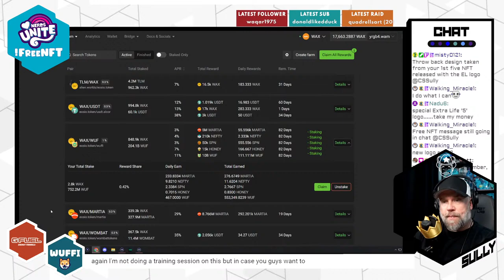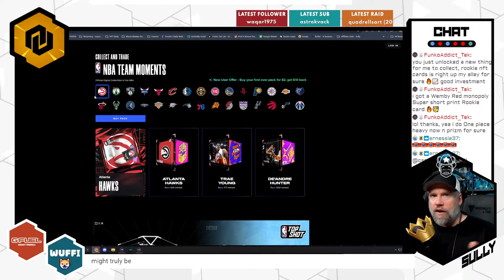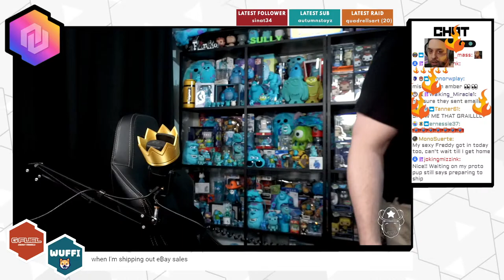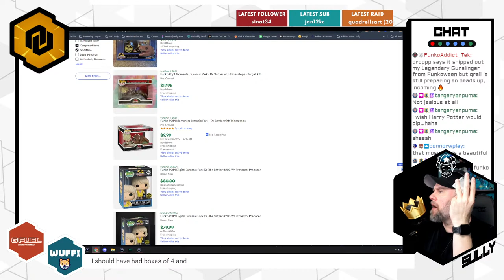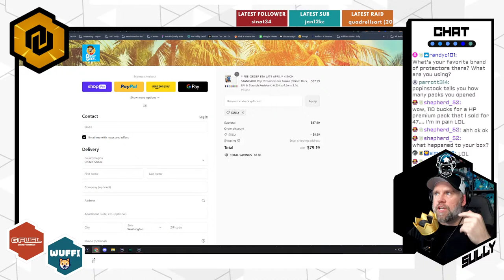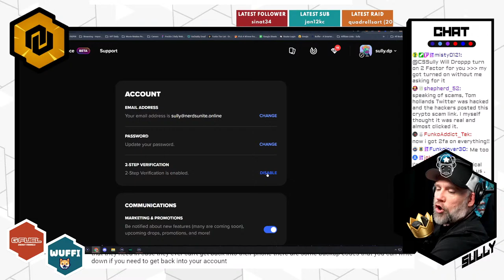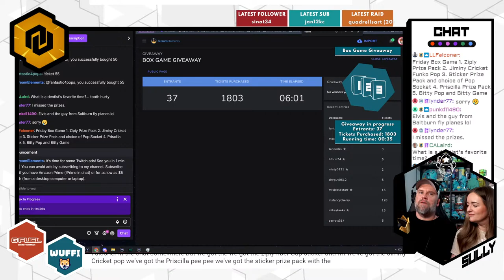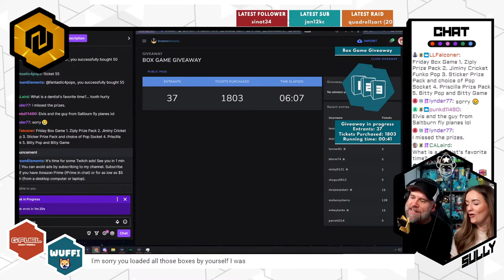Happy FriYAY! Let's talk NFTs, play some games and give away some prizes!!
Family friendly, positive stream for all! Join in the fun and learn about NFTs, collecting, our charity efforts with Extra Life, gaming & giveaways!